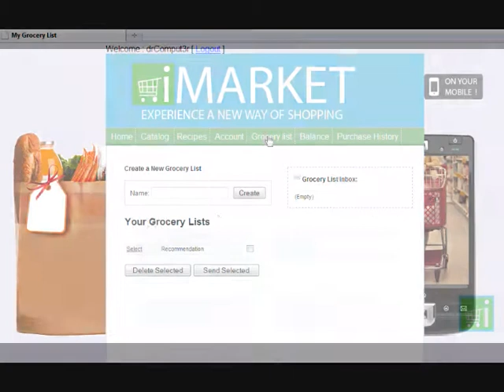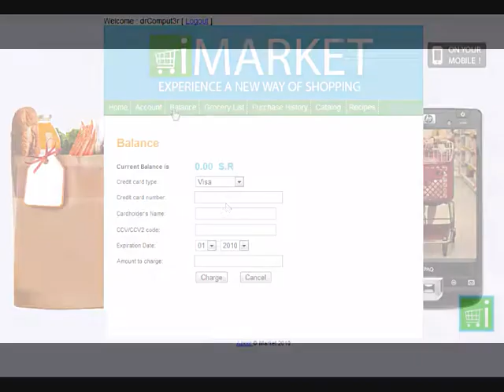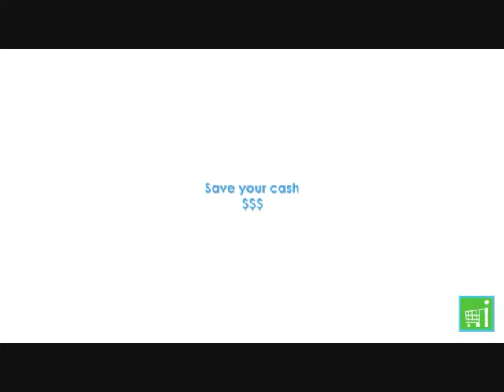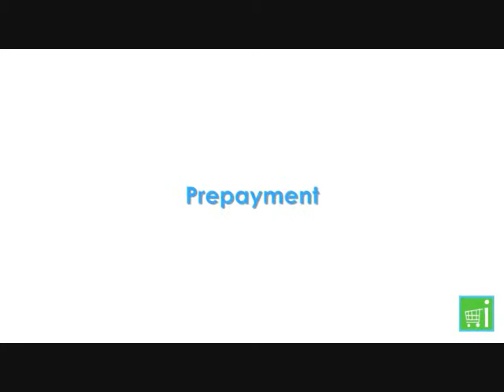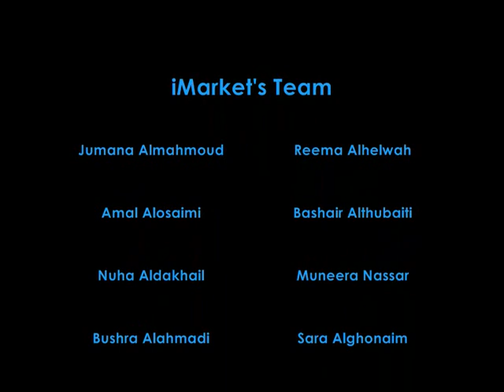iMarket (graduation Project)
I made this video to explain what is iMarket and what problems does it solve.
ينقسم النظام الى قسمين :
الأول يتم الدخول عليه من المنزل ويقدم خدمات من ضمنها انشاء قائمة التسوق.

القسم الثاني: في السوبرماركت ، حيث يتم التسوق باستخدام اجهزة الجوال الشخصية . يقدم لهم البدائل بما يتناسب مع الميازنية . ويقدم لهم العروض والتوصيات بناءا على تحليل الصفات الديموقرافية والتاريخ الشرائي لكل مستخدم .
وهكذا يكون هناك نوع من الولاء بين المستخدم والسوبرماركت .. وتكون تجربة التسوق مخصصة لكل مستخدم